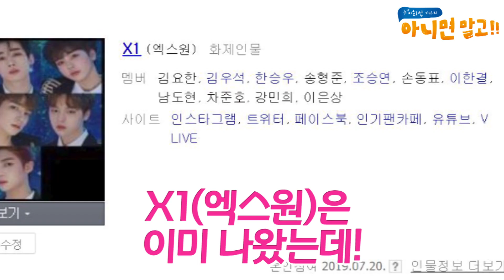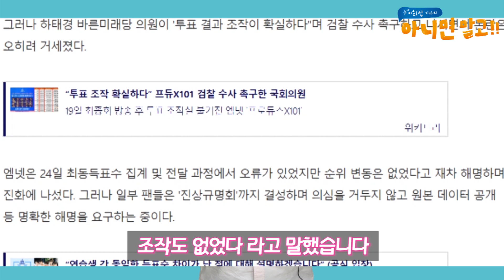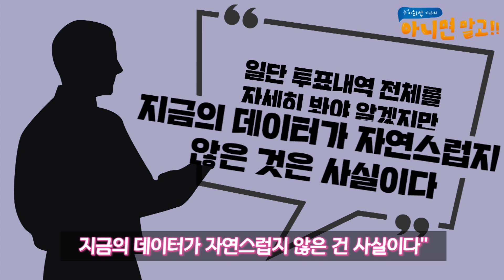프로듀스X101은 조작듀스?[이화섭의 아니면말고!]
안녕하세요, 이화섭의 ‘아니면 말고’입니다.
‘프로듀스X101’이야기를 한 지 얼마 지났다고! 이미 방송도 끝이 났는데! 또 프로듀스X101 이야기를 꺼내야 하는 상황이 오고 말았습니다. 아니나다를까 ‘프로듀스X101 투표 조작 논란’이 터진 것입니다. 일명 ‘조작듀스’ 논란!
일단 프로듀스X101, 줄여서 프듀X라 하겠습니다, 프듀X의 마지막 투표가 조작됐다고 주장하는 시청자들은 이렇게 이야기하고 있습니다. 1등과 2등, 3등과 4등, 6등과 7등, 7등과 8등, 10등과 11등의 표차가 2만9천9백7십8표로 똑같다. 그리고 각 순위간 표차를 더하고 빼 보니 7천4백9십4라는 숫자의 배수거나 그 배수에서 1,2 정도 차이나는 숫자가 나오더라. 그렇다면 엠넷이 미리 데뷔조를 만들어놓고 투표는 쇼로 한 것 아니냐는 의혹을 제기하는 겁니다.
그렇다면 엠넷은 이에 어떻게 대응했을까요? 엠넷 관계자는 한 언론매체를 통해 "내부적으로 데이터를 계속 확인해봤지만 전혀 문제가 없었다. 문자 투표엔 아무런 문제가 없고, 조작도 없다"고 말했습니다. 계속 의혹이 사라지지 않자 결국 이렇게 입장을 냅니다. “확인 결과 X를 포함한 최종 순위는 이상이 없었으나 방송으로 발표된 개별 최종득표수를 집계 및 전달하는 과정에서 오류가 있었음을 발견하게 됐다. 생방송 중 득표수로 순위를 집계한 후, 각 연습생의 득표율도 계산해 최종순위를 복수의 방법으로 검증했다. 그러나 해당 제작진이 순위를 재차 검증하는 과정에서 득표율을 소수점 둘째 자리로 반올림했고, 이 반올림된 득표율로 환산된 득표수가 생방송 현장에 전달됐다" 정도로 정리가 되는데요, 시청자 여러분은 이 말이 솔직히 이해가 가십니까?
저도 이 자료를 입수한 뒤에 대구지역 대학의 통계학과와 통계 연구소를 찾아가 문의를 해 본 바 있습니다. 자료를 본 대학 통계연구소 관계자분은 “일단 투표 내역 전체를 자세히 분석해봐야 알겠지만 지금의 데이터가 자연스럽지 않은 것은 사실”이라면서 “조작의 가능성을 염두에 둘 수 있을 것 같다”고 전했습니다. 저 또한 석연치 않았었는데 다른 매체에서도 저처럼 이를 알아본 곳이 있더군요. 그래서 그 매체의 결론도 한 번 읽어봤습니다. “주어진 통계를 봤을 때는 합리적 의심을 할 수 있는 상황이지만 주어진 표본이 작고, 전체 투표 결과를 전수 공개해야 정확한 분석이 가능할 것 같다” 정도로 요약이 가능할 것 같습니다.
저도 맨 처음에는 “설마 그럴 리가”라고 생각했습니다. 엠넷이라는 큰 방송사에서 투표를 조작한다는 건 있을 수 없는 일이라고 생각했거든요. 그저 한동안 정치권에서 부정선거 여부를 운운했던 시절이 있어서 그 때문에 생긴 투표 불신이다, 내 최애픽이 떨어져서 안타까운 마음에 믿고싶지 않은 마음에 저러는 것일 수 있다라는 생각을 한 것도 사실입니다. 하지만, 학계에서 의심을 하기 시작했고, 이 의심이 점점 언론을 통해 확대되고 있습니다. 그렇다면 엠넷은 납득할 만한 해명을 해야 하는데, 앞서 말한 대로 변명같은 해명으로 일관하고 있습니다. 결국 시청자들은 집단 소송을 준비하게 됐습니다.
이 상황에서 가장 애가 타는 사람들은 데뷔를 앞둔 엑스원 멤버와 엑스원의 팬들입니다. 특히 엑스원의 팬들은 이 사태가 자칫 어렵고 힘든 과정을 거쳐 데뷔만 남은 엑스원 멤버들의 날개를 꺾어놓는 것은 아닐까 심히 걱정하고 있는 모습이었습니다. 저 또한 방송을 통해서 얼마나 힘든 과정을 거쳐왔는지 봐 온 국민프로듀서 중 한 사람인지라 마음이 아픕니다.
이 사태를 해결할 수 있는 방법은 하나입니다. 엠넷이 최종 투표 내역을 모두 공개하는 겁니다. 그리고 제 3자를 통해 공정한 집계를 보여주는 것 뿐입니다. 프듀X를 상징하는 숫자가 101이 아니라 7494.5가 되는 이 기현상을 풀 수 있는 방법은 그것 뿐입니다. 이화섭의 아니면 말고, 여기까지 하겠습니다. 감사합니다.